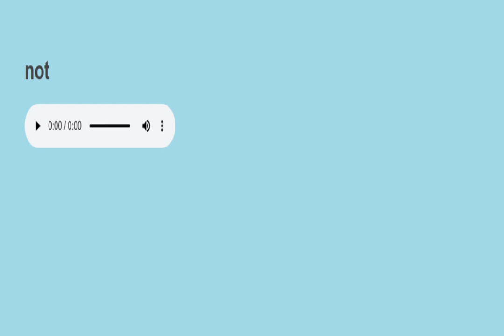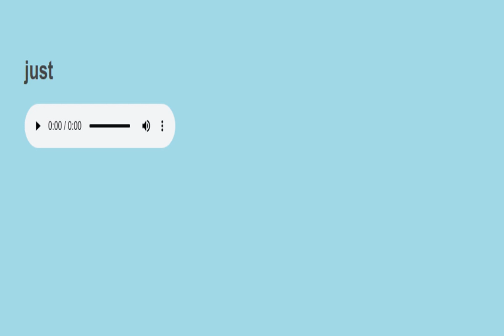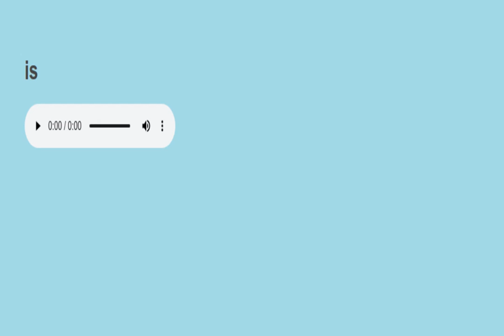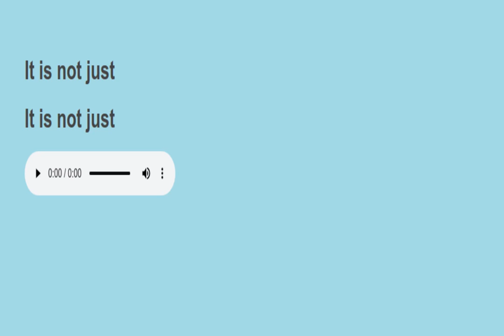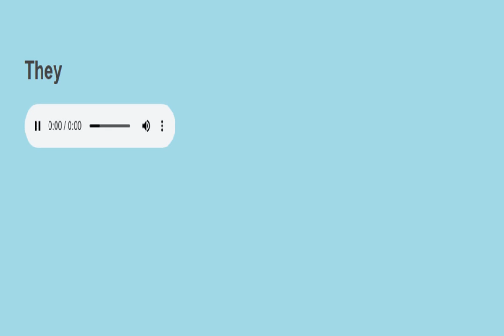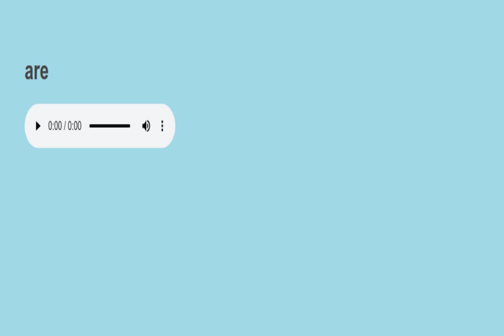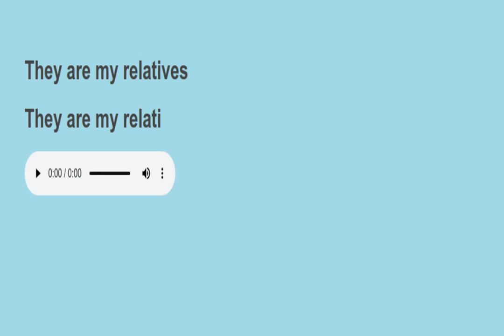Sight sentences reading practice 1306